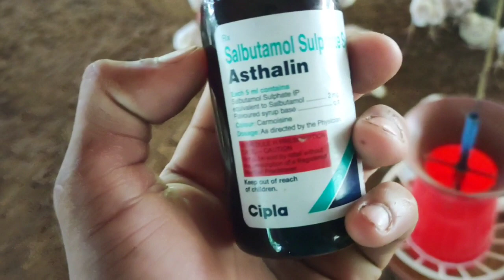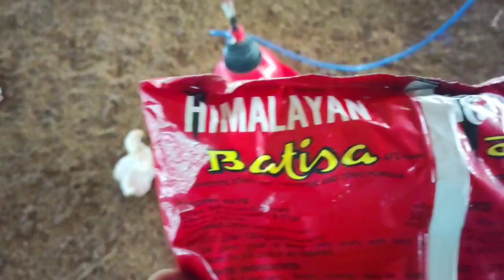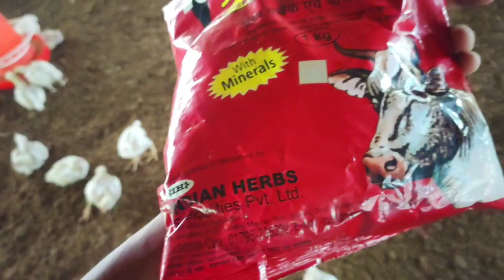Kidney-Crd-IBH Problem in Poultry | Summer poultry Farming | broiler farm assam |Surajit poultry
Summer season poultry Farming | Kidney + Crd Problem in Poultry | broiler farm Assam|Surajit poultry
Crd In Poultry Disease and Treatment | Poultry Disease Treatment | Surajit poultry Assam

NEW🔖
 ' সদৌ অসম  ব্ৰ‌ইলাৰ সন্থা '

📌 প্ৰথম এসপ্তাহ ব্ৰ‌ইলাৰ মেনেজমেন্ট কেনেকৈ কৰিলো_

📌 পনীয়া লেটিন হ'লে বা বেলেগ ৰঙৰ হ'লে কি কৰিব_

📌 ফলিয়া বা ভুচি লেতেৰা হ'লে কেনেকৈ চাফা কৰিব  /Litter management/